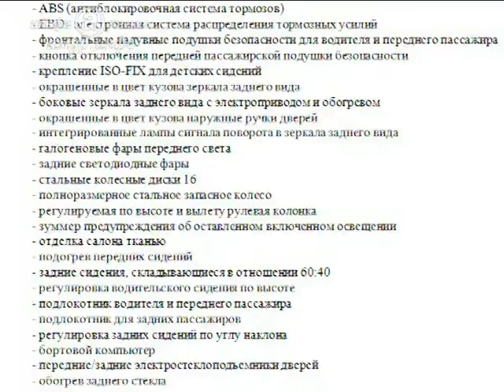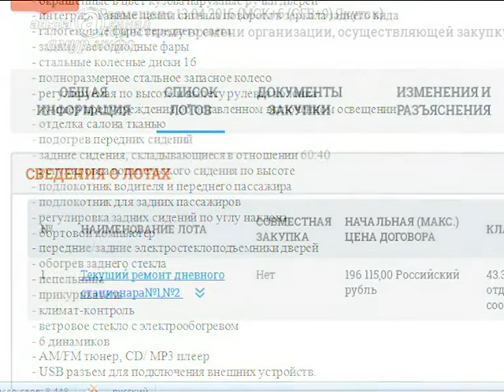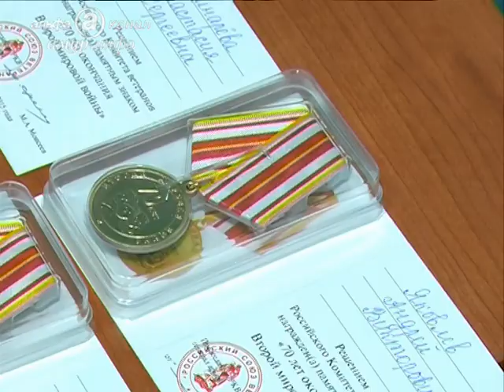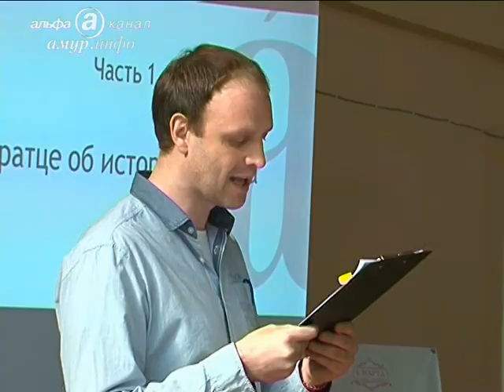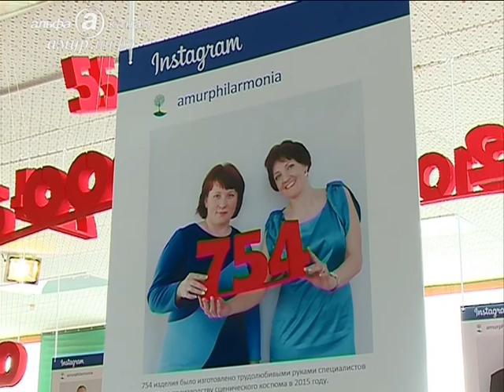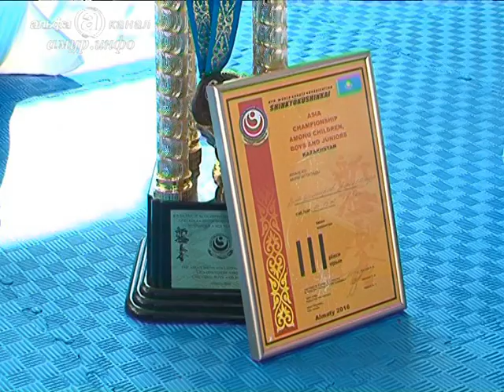Альфа новости 18 04 2016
- ЧП в Благовещенске. При обрушении перекрытий в заброшенном здании котельной погибли два человека. Собственника здания нашли, возбуждено уголовное дело. АК

- Первая СМС-ка. О пенсионерке из Магдагачи узнала вся страна после того, как ее пожелание озвучил президент страны. Сообщение баба Зина набирала два часа. ИС

- Советы от Эвелины Бледанс. Известная актриса и певица перед спектаклем встретилась с амурскими семьями, в которых воспитывают солнечных детей. НП